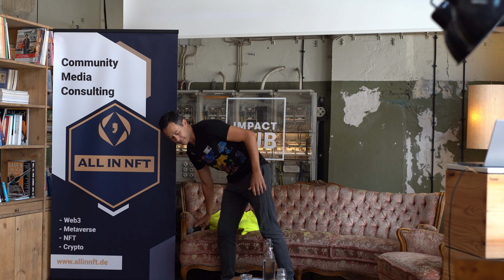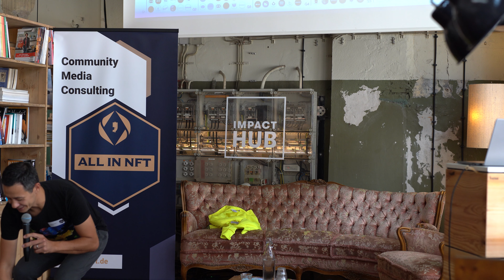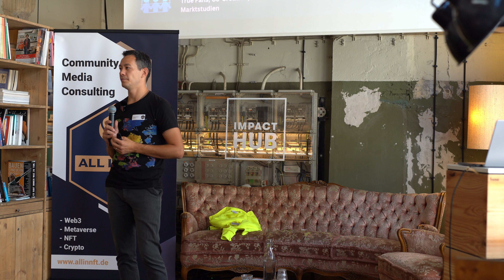mAINevent - Captain Kazoo - Brand im Web3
Auf dem ALL IN NFT mAINevent, dem IRL Communitytreffen von ALL IN NFT, sprach Fabian Zentl aka Captain Kazoo über Brands im Web3.